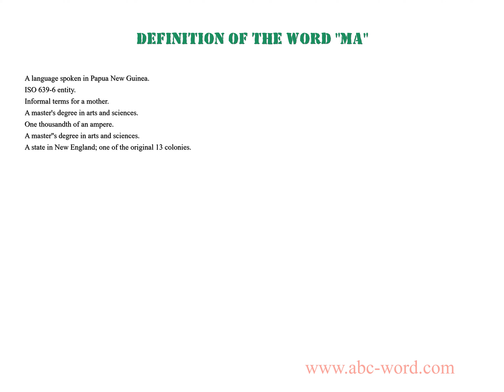Definition of the word "Ma"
you will find full information about this word "ma".
From the video you will learn the definition for the word ma. The lexical meaning of the word ma. What does the word ma mean? And much, much more...